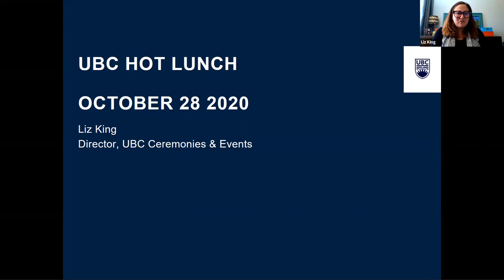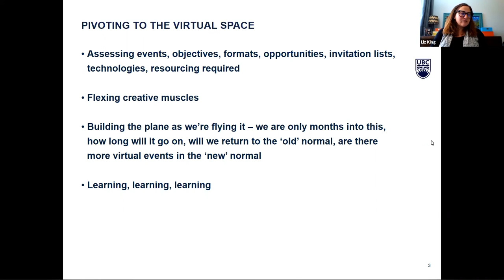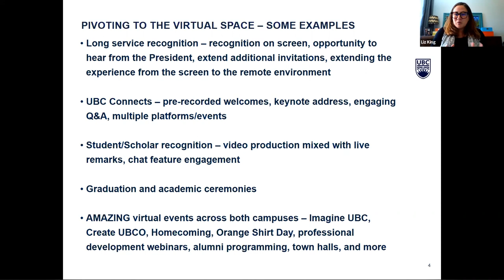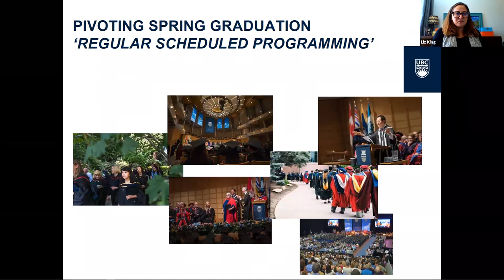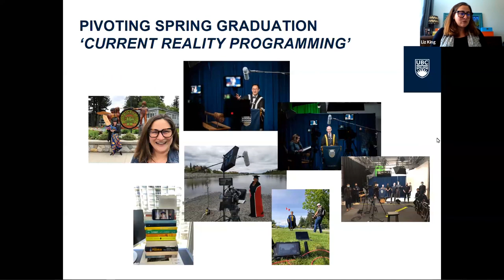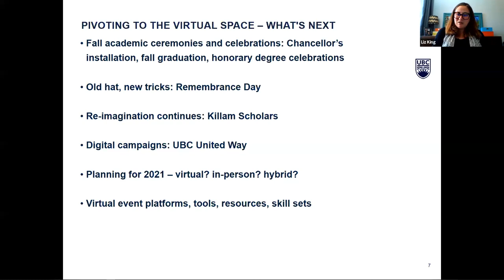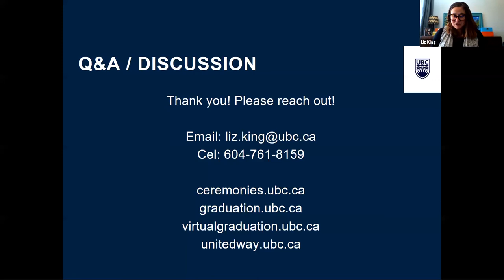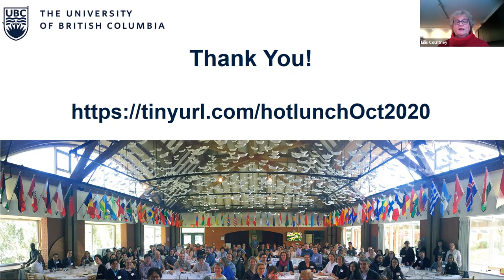UBC Staff Virtual Hot Lunch: Liz King (Oct 28th, 2020)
Liz King
Director, UBC Ceremonies & Events